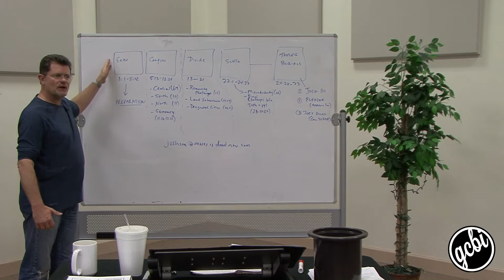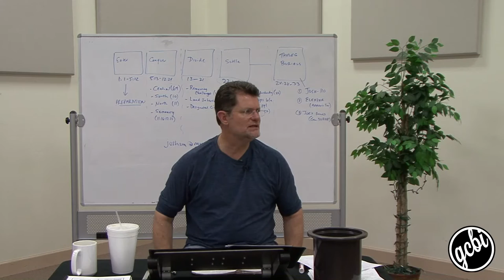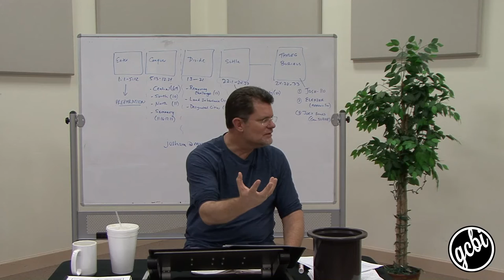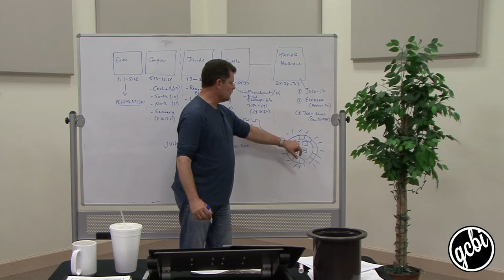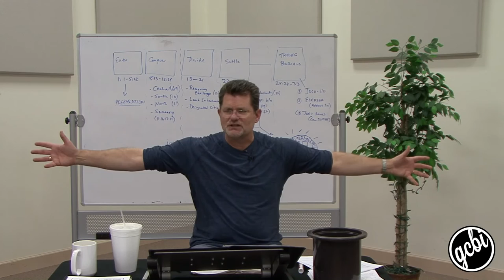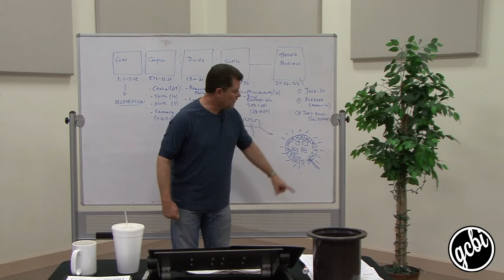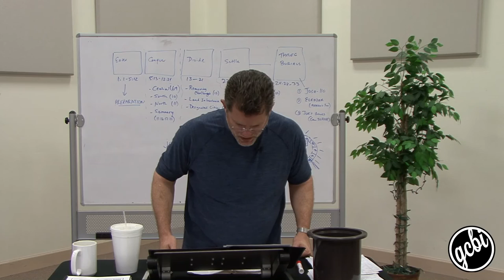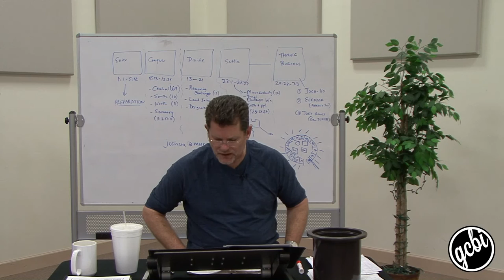Entering Canaan, Pt. 1 (GCBI 104.02)